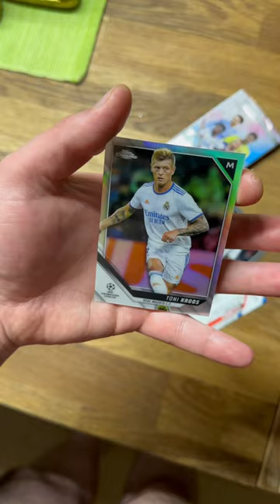Hobby Pack ￼Topps Chrome 4 cards Manuel Ugarte 🔥🔥🔥😱😱😱😱👈👈⚽️⚽️⚽️⚽️⚽️🔥🔥